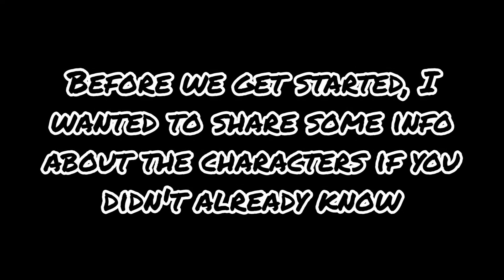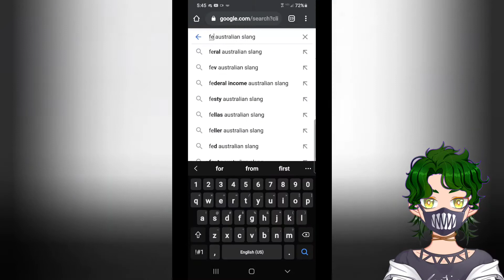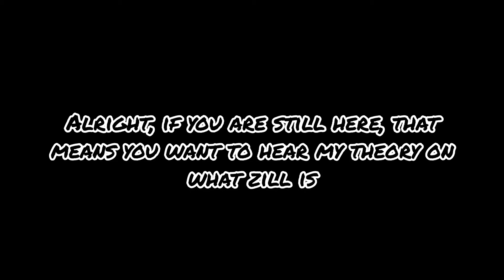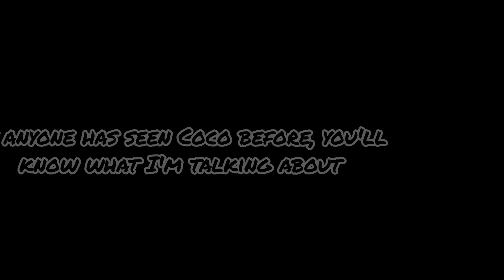Zoophobia's "Bad Luck Jack" (Short) - Wolf Reacts and makes Observations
Here is another reaction video and an observation of mine about one of the characters named Zill.